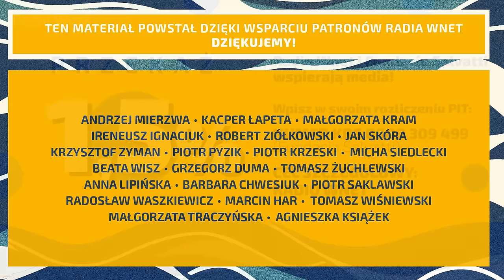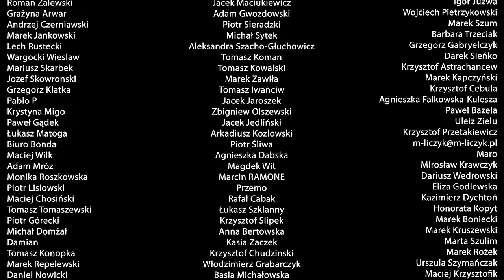Marek Pyza: Rząd Tuska opiera się na największym kłamstwie. Premier nie ma partnerów w polityce